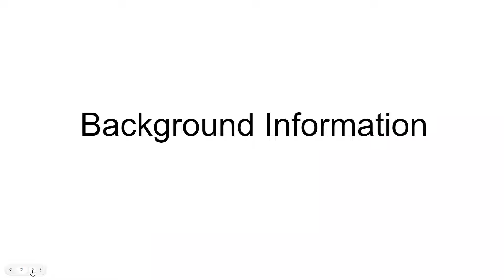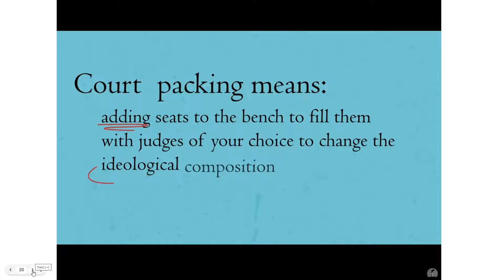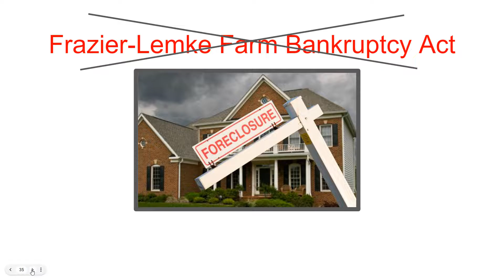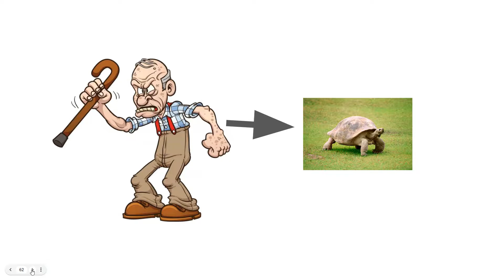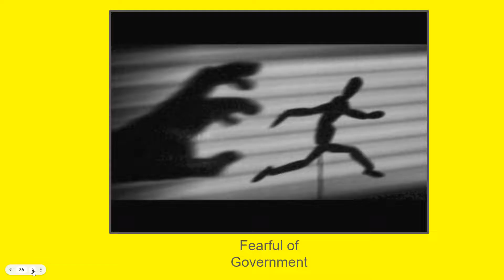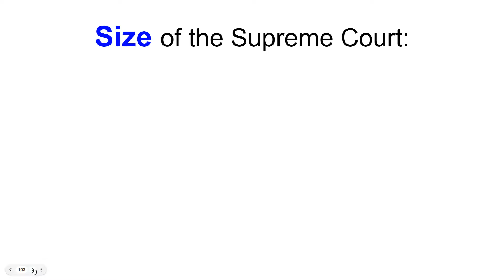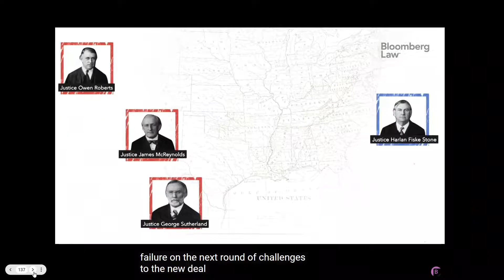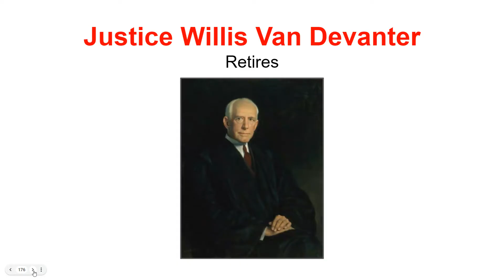Court Packing Plan